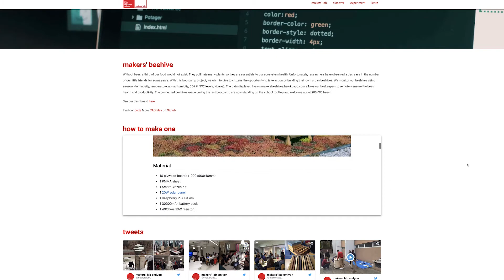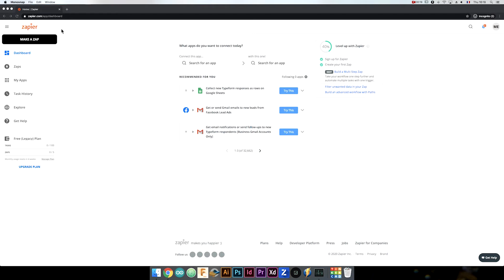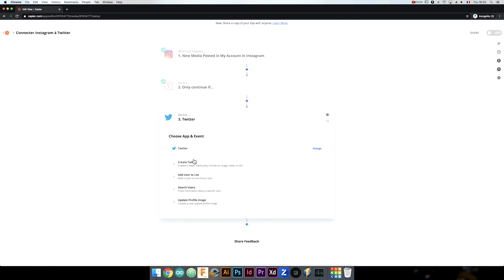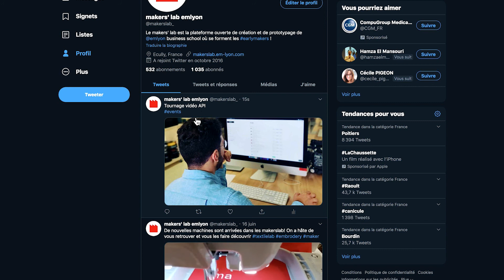intro to APIs with Zapier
Are you ready to learn how to use Zapier to link two online services together?